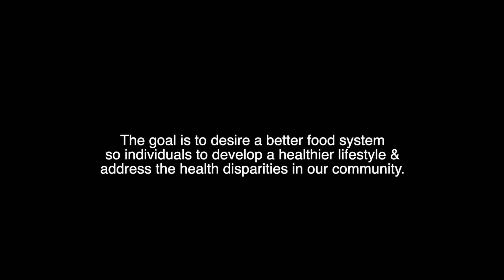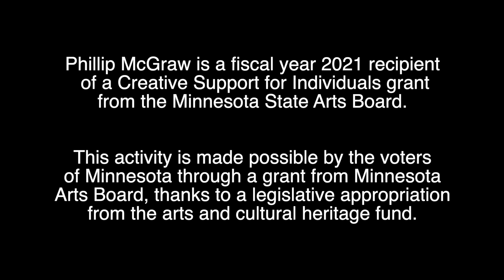Importance of Healthy Living Story #6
Food, Health, and Culture is a documentary film series about healthy living stories, both audio and visual, about individuals and organizations who live and operate in Minnesota. The goal of this project is to promote change in the way communities respond to food and health inequities.